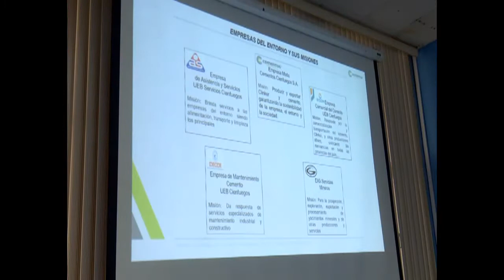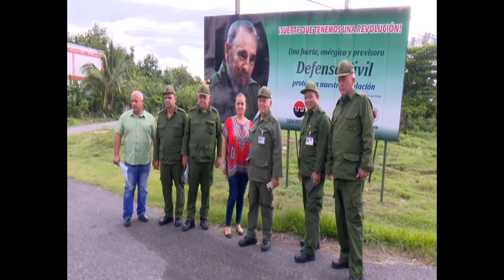Comprueba Pardo Guerra en Cienfuegos medidas para mitigar riesgos ante desastres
El Jefe del Estado Mayor de la Defensa Civil, General de División Ramón Pardo Guerra, recorrió importantes industrias de la provincia para conocer los planes de reducción de riesgos y vulnerabilidades, ante una temporada ciclónica que se augura muy activa. Cienfuegos será sede el próximo 22 de julio, del acto nacional por el aniversario 60 de ese órgano.